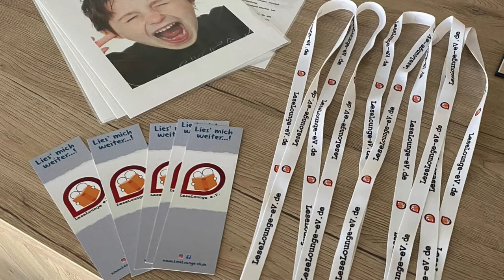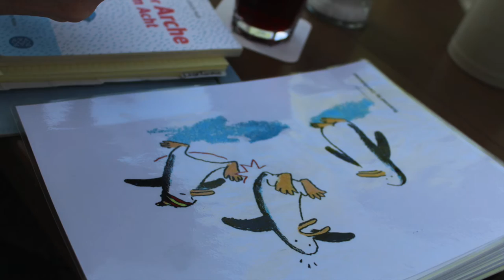Das LeseLounge Jahr 2021